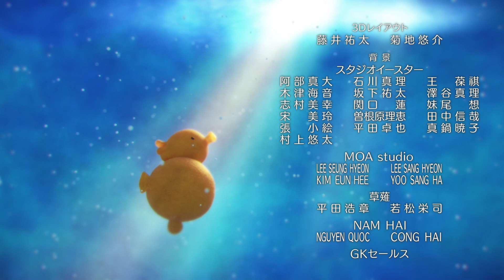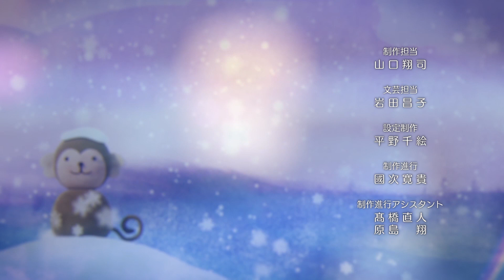Fruits Basket – Ending Theme 2 – One Step Closer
"One Step Closer" by INTERSECTION

Tohru Honda thought her life was headed for misfortune when a family tragedy left her living in a tent. When her small home is discovered by the mysterious Soma clan, she suddenly finds herself living with Yuki, Kyo, and Shigure Soma. But she quickly learns their family has a bizarre secret of their own: when hugged by the opposite sex, they turn into the animals of the Zodiac!